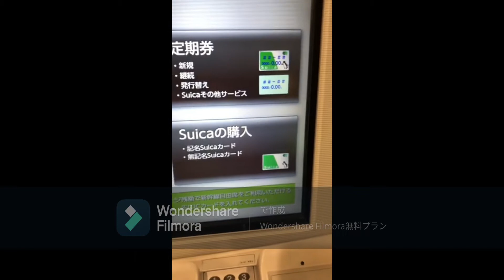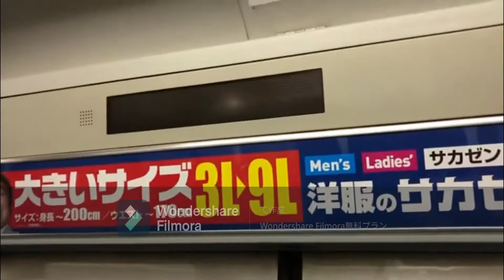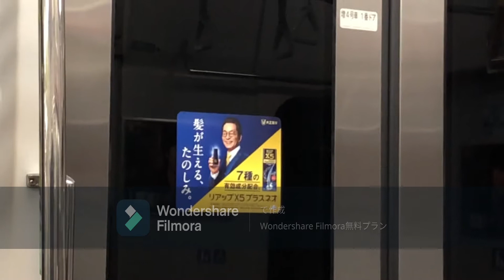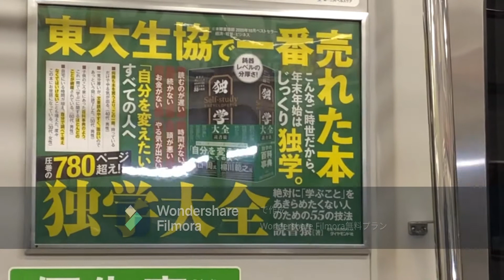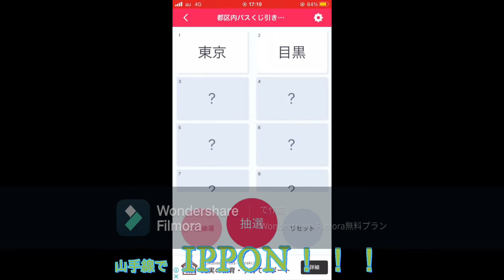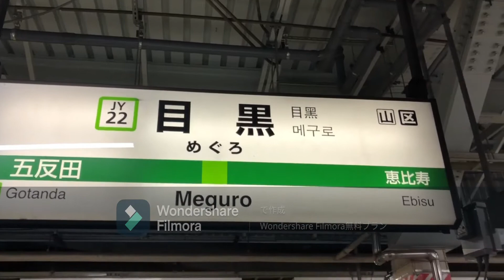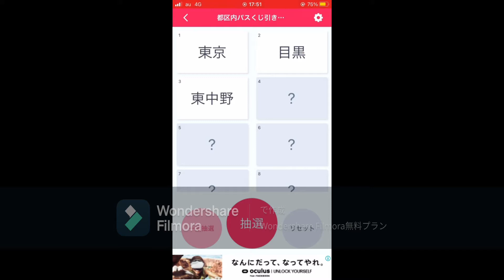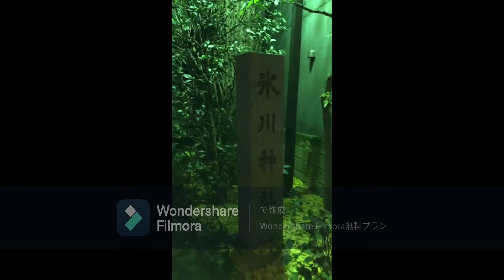初投稿 都区内パスでくじ引きの旅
初めてYouTubeにアップしました
内容めっちゃグダグダですが見てみてください
都区内パス、こういう使い方をすればめっちゃお得ですよ～　Wondershare Filmoraの体験版で作成したため広告がうっすら表示されています　ご了承ください